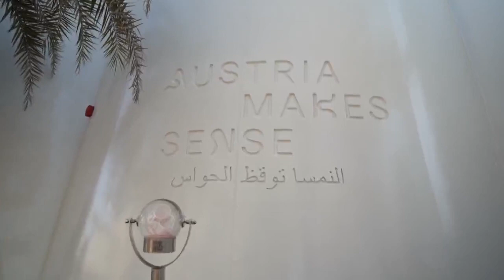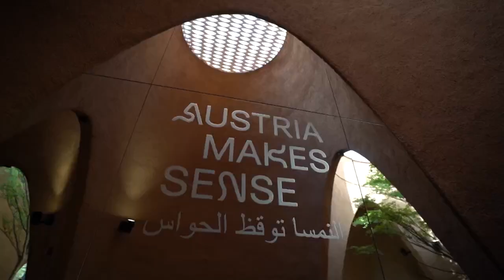Austria Pavilion Sneak Peek - Expo 2020 Dubai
Enjoy this clip about the Austrian Pavilion at Expo 2020 Dubai